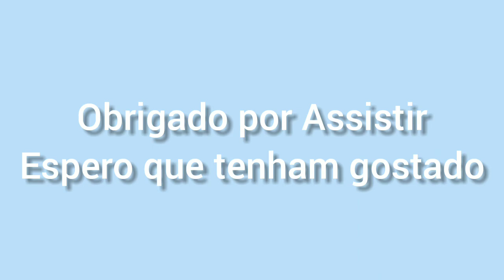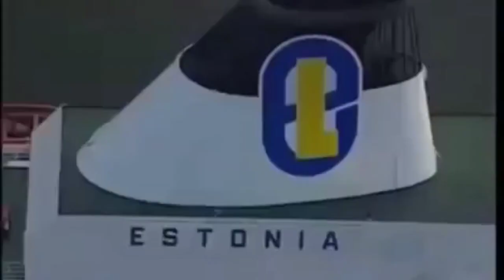Ms Estonia o naufrágio do poseidon da vida real.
Jesus vos ama 💕💕❤️♥️♥️🙏 até a próxima ❤️❤️.